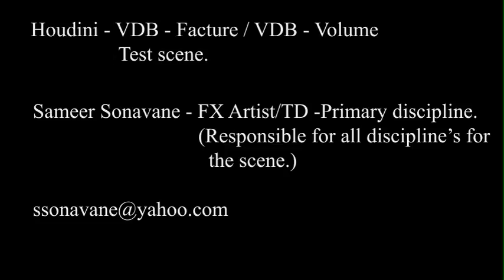Houdini Volcano Irruption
Houdini - VDB Volume , VDB Fracture R&D